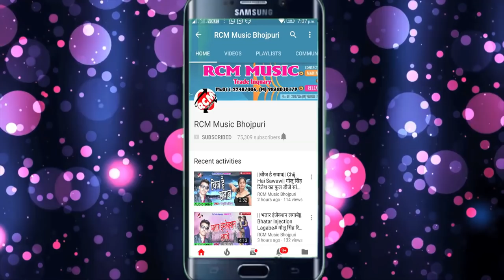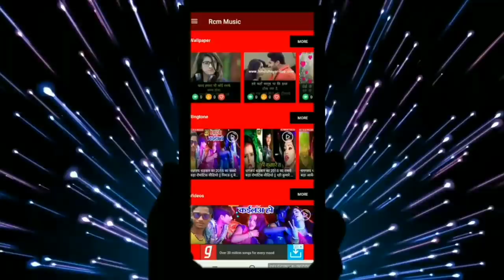Makka Mastani का 2019 का सबसे फाडू आर्केस्टा सांग || जब तोहरा भितरिया ढुक्की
Title: Jb Tohara Bhitariya Dhukki
Singer: Makka Mastani
Lable: RCM Music
Lyrics: Gulson Singh, Md. Amir
Music:  Ankit Singh
Video Director:
DOP: